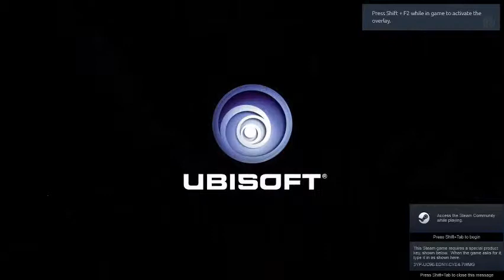Let's Play Rayman Legends, Episode 1: A Teensy Amount of Trouble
Welcome to Rayman Legends! This 2013 sequel to Rayman Origins carried on its predecessor's dedication to lighthearted fun, rhythm-based gameplay and cartoonish charm. It's not as unique or atmospheric as Origins, but it has a certain goofy charm of its own.

In this episode, we get reacquainted with the whole Michel Ancel gang: Rayman, his pal Globox, mute sidekick Murphy, and the strangely out-of-it Bubble Dreamer. Evil Teensie Magicians have taken over five magical worlds, and it's going to take a lot of platforming to free them again...